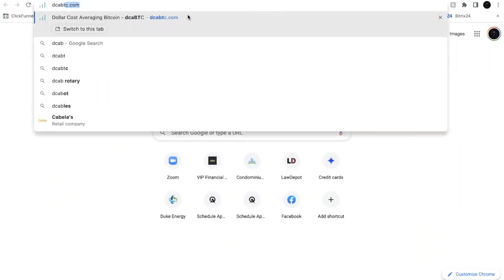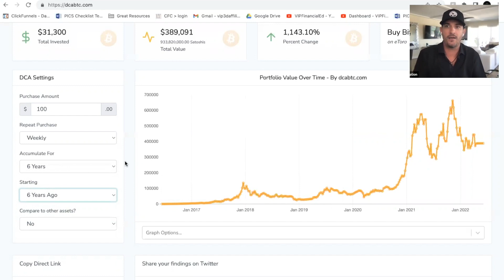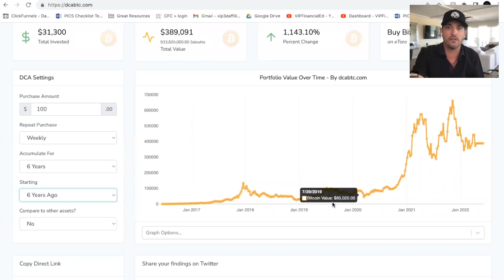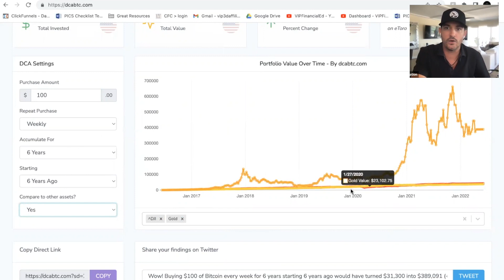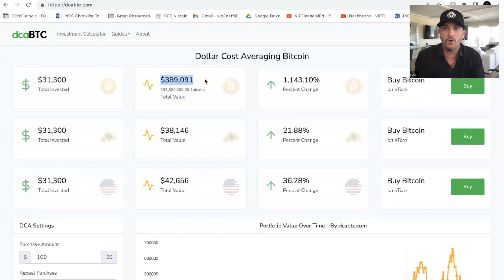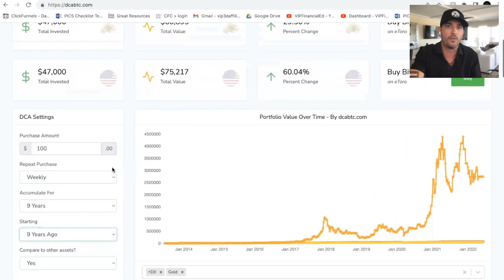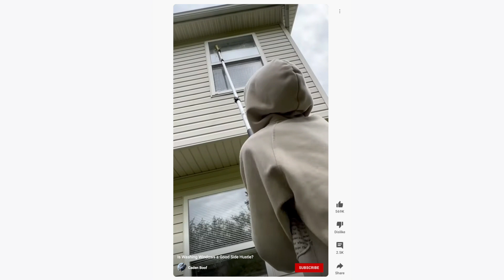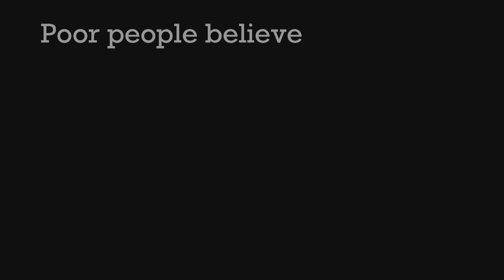I Lost $500,000 in Crypto...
I lost half a million dollars in crypto…

But I’m not worried.

Despite the beating Bitcoin and Ethereum have taken recently, I am still optimistic about their long term benefit.

In today's video, Matthew Pillmore, president of VIP Financial Education, discusses why it’s important to weather these types of storms and shows the math behind the dollar cost averaging of investing in crypto over time.